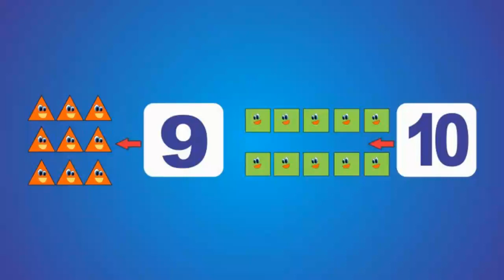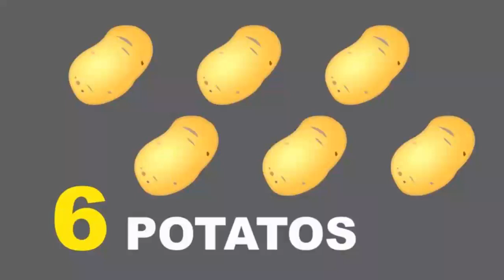इयत्ता पहिली Mathematics 1 to 10 Numbers and pictures